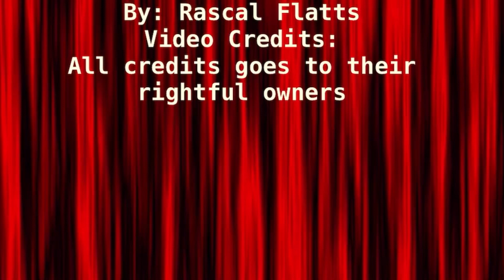//WHY// Risen Stars Stakes Winners